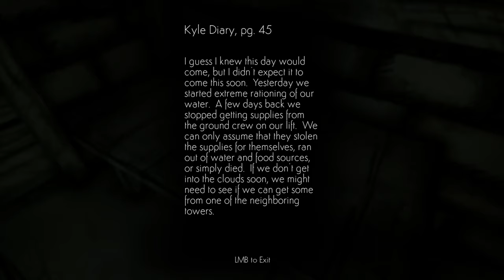Cloud Climber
Cloud Climber on Steam gaming_news via @steam

I had this game on my library since January of 2021 but I only had a chance to play it now. It's a really short game but it's really beautiful! Please support the game!

"A surreal first person walking sim about the end of humanity. Explore magnificent sky-bound ruins, and learn why they were built."